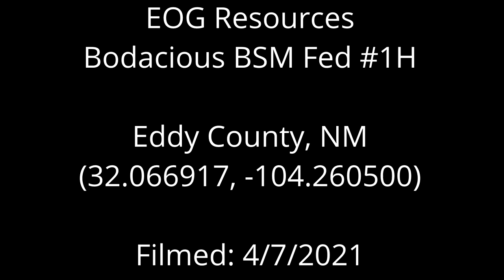EOG Resources Bodacious BSM Fed 1H, Eddy County, NM (April 2021)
EOG Resources
Bodacious BSM Fed
Eddy County, NM
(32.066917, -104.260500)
Filmed: 4/7/2021